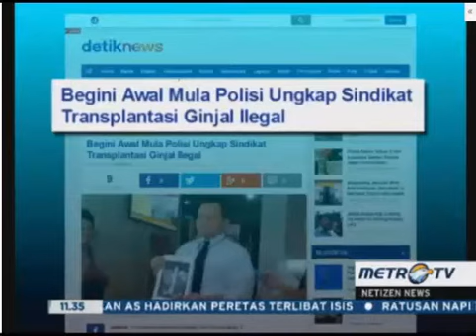Ayah Mirna Sebut Jessica Wongo PEMBOHONG - VIDEO BERITA TERKINI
Darmawan Salihin ayah Wayan Mirna Salihin menyebut Jessica berbohong saat menyampaikan keterangan kepada penyidik Polda Metro Jaya.

Kepada wartawan, Darmawan mengungkapkan, dihadapan penyidik Jessica mengaku hanya memesan air mineral. Namun, kenyataannya Jessica memesan coctail yang mengandung alkohol.

"Di bon itu tercantum pemesanan coctail. Katanya sakit mag, tapi kenapa ada ada alkohol ditagihannya," kata Darmawan Kamis (28/1/2016).